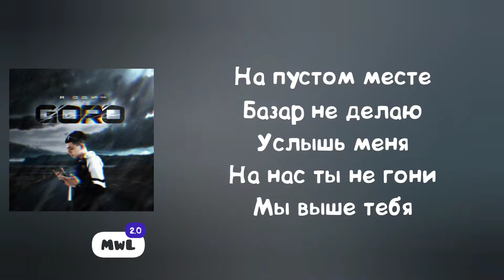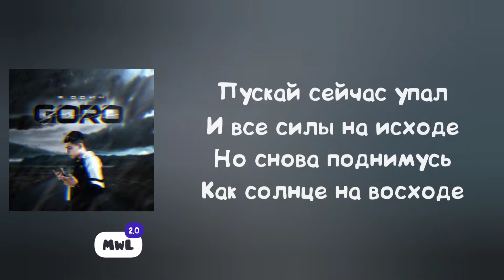Goro – Я один (Текст песни, премьера 2021)